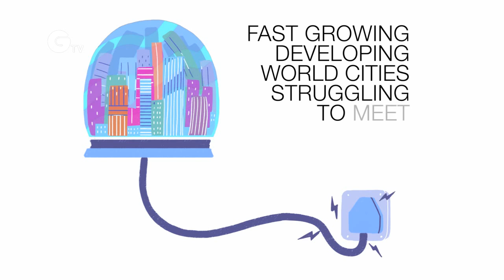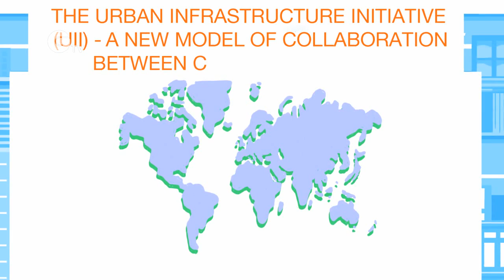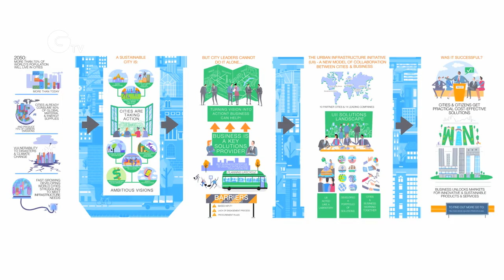Creating Sustainable Cities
With an estimated 70% of the world's population predicted to live in cities by 2050, sustainable cities are key.This video by the World Business Council for Sustainable Development's Urban Infrastructure Initiative (UII) highlights creative ways that business and cities can work together for a sustainable future.